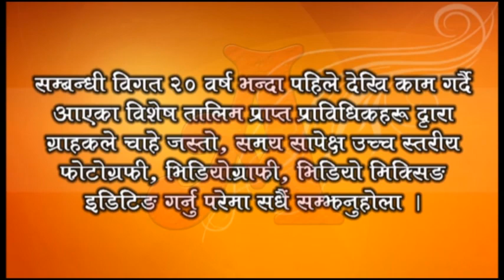Ramailo Panche Baja Dance of Muktinath and Goma's Chaurasi Puja 3